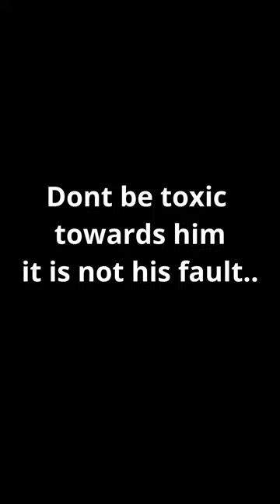Did I find King of the Reach? I mainly want him to see LOL